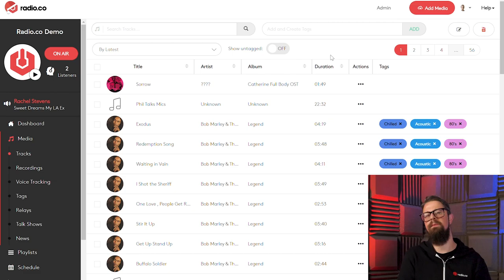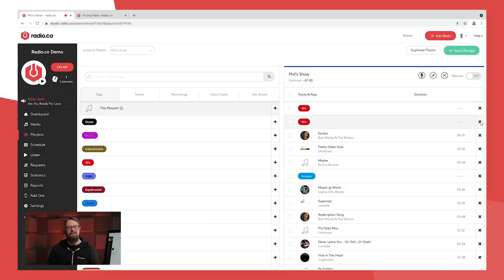World Radio Day 2023! + Radio History & Future (Webinar)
February 13th is World Radio Day, a time to celebrate the history and future of Radio! In today's Webinar Phil and Pete do just that, as well as hearing what Radio means to YOU!

TIME CODES ⏳
00:00 - Intro
04:01 - What is World Radio Day?
08:41 - The Past & Present of Radio
22:28 - The Future of Radio
32:07 - What ACTUALLY is Radio?
55:49 - What Radio Means to YOU!
01:01:18 - What Radio Means to US!
01:02:32 - Start a Radio Station in 2023!
01:04:31 - Bloopers